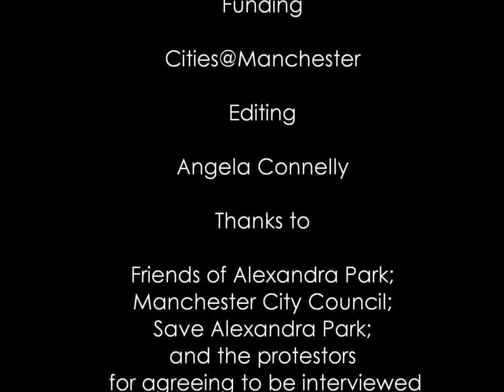Post politics Parks and Protest